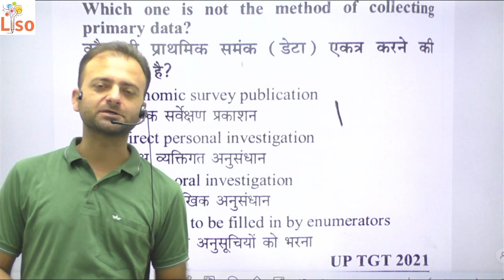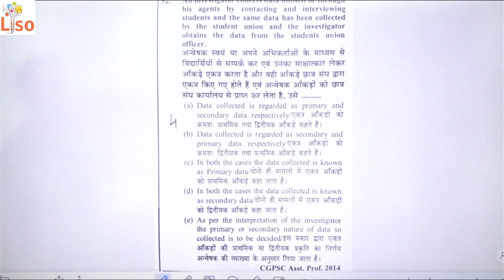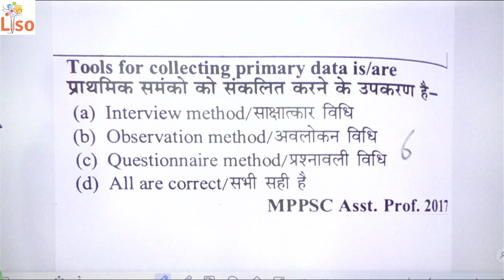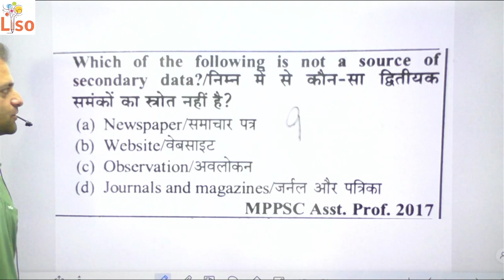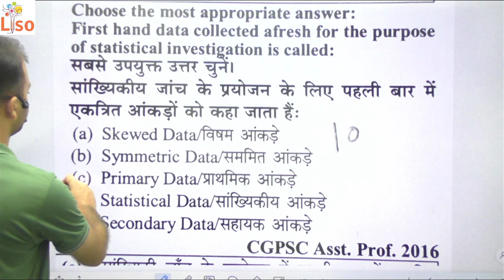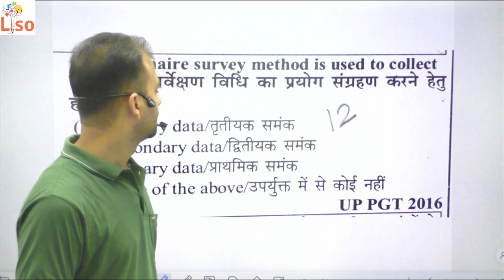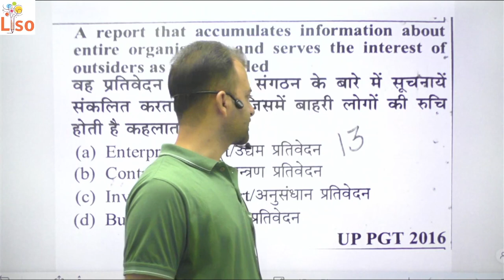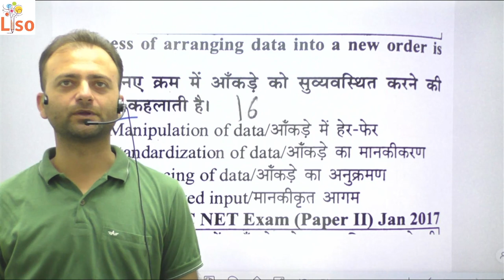Commerce CET Mains | CET MCQ Commerce, CET Commerce MCQ, CET MCQ Questions Commerce, CET Group 6 MCQ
HTET Commerce Classes, HTET Commerce previous year paper, HTET Commerce batch by nisha sharma, HTET Commerce syllabus 2022, HTET Commerce syllabus 2023, HTET Commerce preparation, HTET Commerce, HTET Commerce syllabus, HTET Commerce 2022 Paper solution, HTET Commerce marathon class, HTET Commerce paper 2022, HTET Commerce best book, HTET Commerce book, HTET Common paper syllabus, HTET Commerce syllabus hindi,  CTET mcq questions, CTET mcq questions in hindi, ctet mcqs by himanshi singh, CTET mcq commerce HTET PGT Commerce, HTET yan, HTET online coaching classes, HTET qualify karne k baad kya hota hai, HTET qualification, htet qualify ke liye kitne marks chahiye, HTET qualify karne k baad kya kare, HTET qualify karne ke fayde, HTET 2021 | HTET PGT Commerce Classes, HTET 2022 | HTET PGT Commerce Classes | Auditing #1 | By Meenakshi Anand, HTET COMMERCE FULL CLASSES, HTET Exam Date 2023 | HTET Exam Pattern Changed 2023, HTET Syllabus 2022 | HTET PGT Commerce Syllabus 2022 | Complete Information, HTET PGT Economics Syllabus 2023 | HTET Syllabus 2023 Discussion, HTET PGT Commerce | HTET 2022 Preparation Strategy, HTET 2023 EXAM SYLLABUS || ?? STRATEGY ? EXAM MONTH ?? BY NISHA SHARMA ACHIEVERS ACADEMY, MCQ Marathon Commerce || HTET COMMERCE, Top MCQs on Business Studies | HTET Commerce PYQs | UGC NET | UPHESC | UP | NVS | KVS | DSSSB, Top 100 MCQs on Accounting | PGT Commerce | Part I | UP | NVS | KVS | DSSSB | HTET, 1000 MCQ Series On Commerce & Management For Competitive Exams , Objective Questions On Commerce

CET COMMERCE MARATHON/CET ACCOUNT'S COMMERCE MCQ MARATHON CLASS/COMMERCE SOLUTION BY Gourav Miglani, Commerce 1000 MCQs for 90%+ Score || all Commerce Exam
1000 MCQ Series On Commerce & Management For Competitive Exams , Objective Questions On Commerce, MCQ Series | HSSC CET Mains Commerce
MCQ Series for HSSC CET Mains Commerce | Cost & Management Accounting

Haryana CET 6 November 2022 Evening Shift Answer key| haryana cet 6 november question paper solution, HSSC Accounts 1421 Posts | HSSC Group 6 Posts | Haryana CET Based 1421 Commerce Vacancies, HSSC CET ACCOUNT'S POST 1400 COMPLETE SYLLABUS/LDC UDC ACCOUNTANT AUDITOR /LDC SYLLABUS/ COMMERCE

Gaurav Miglani
Gorav Miglani